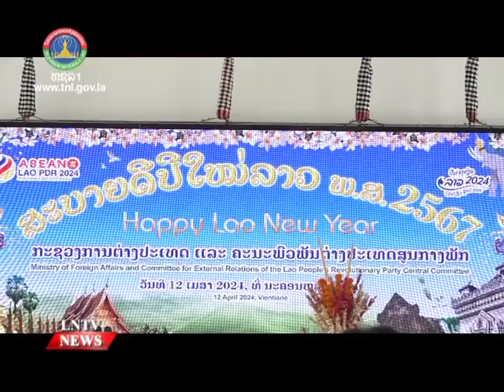The LNTV news team asks foreigners opinions on how could they best be involved in this